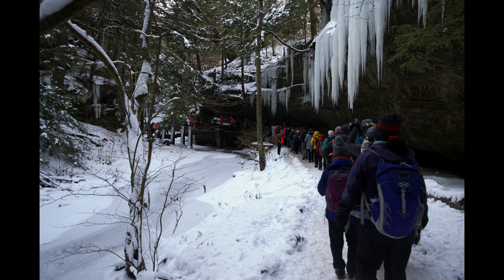Hocking Hills, Ohio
Toronto Bruce Trail Club four days trip to Hocking Hill